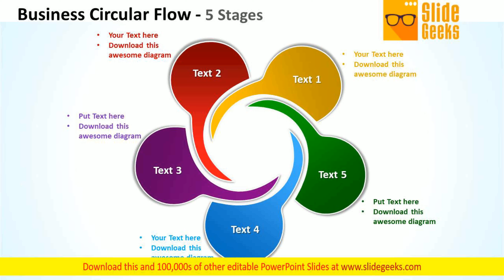Sales Diagram Business Circular Flow 5 Stages Marketing Diagram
Knock On The Door To Success With Our Sales Diagram Business Circular Flow 5 Stages Marketing Diagram PowerPoint Templates. Be Assured Of Gaining Entry.